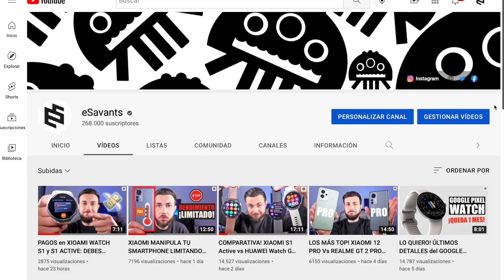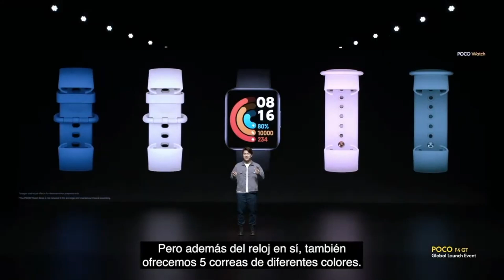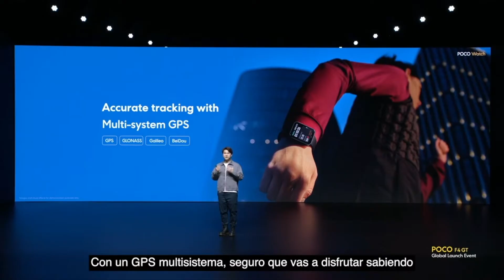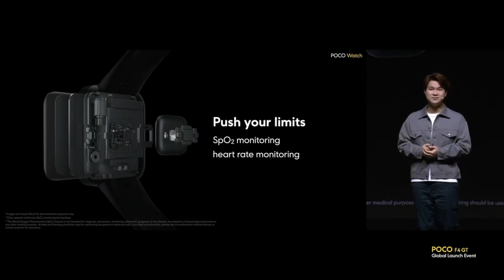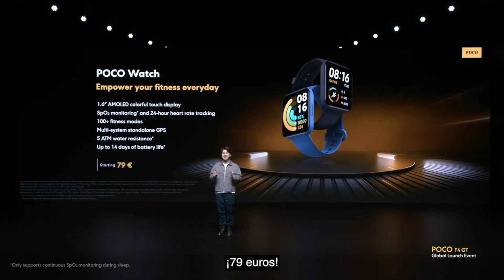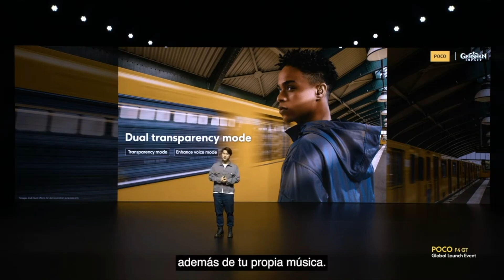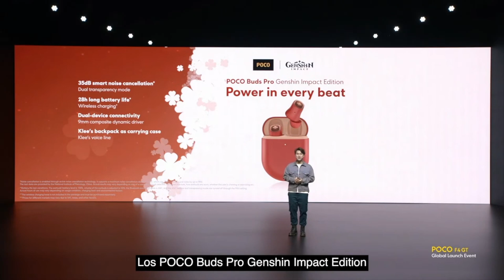DECEPCIÓN!🥲POCO WATCH y POCO BUDS PRO: CARACTERÍSTICAS y OPINIÓN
Ya ha sido presentado tanto el primer smartwatch, como los primeros auriculares bluetooth de la marca POCO, el POCO WATCH y los POCO BUDS Pro Genshin Impact Edition. Te cuento todas sus características y te doy mi opinión y análisis sobre qué me parece este movimiento de Xiaomi tan raro y, a mi modo de ver, decepcionante.